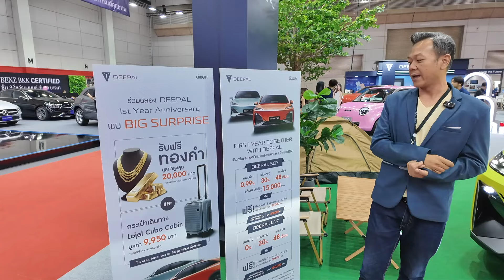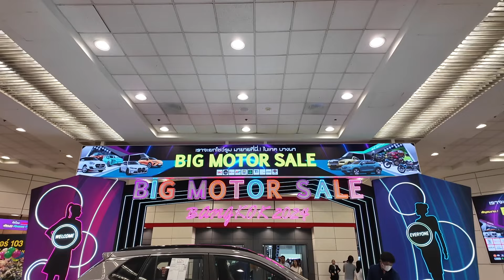พาชม Big Motor Sale 2024 ยกโชว์รูมมาไว้ในฮอลล์ พร้อมทั้งรถเด่น และแคมเปญโดนใจ